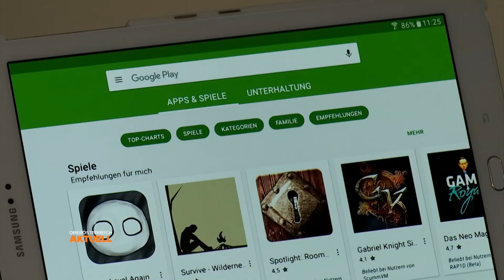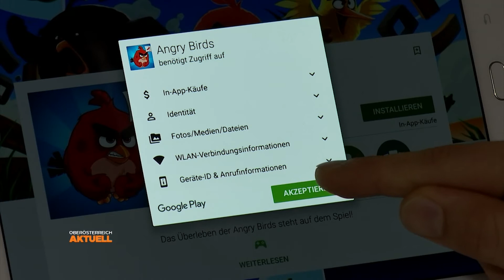Neue Gewährleistung: Gesetz erleichtert Umtausch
Es ist wirklich ärgerlich: die Waschmaschine geht plötzlich kaputt. Zurückgeben ist heikel. Meist muss der Kunde beweisen, dass das Gerät schon beim Kauf einen Fehler hatte. Das soll in Zukunft leichter werden.